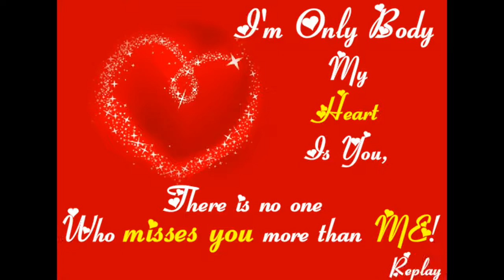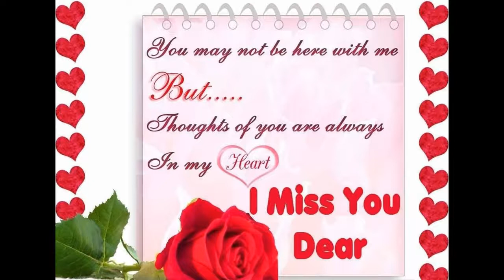Miss you Sweet Friends अखिया मिलाए कभी अखियां चुराए क्या तूने किया जादू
1.Best good morning video,

2.New good morning video,

3.lovery flower good morning video,

4.New lovery flower good morning video,

5.2018 best good morning video,

6.2018 New good morningt video,

7.2018 new best good morning wish video,

8.2018 good morning video,

9.good morning wish video,

10.good morning video,

11.whatsaap good morning wish video,

12.Dowlorde good morning wish video,

13.Whatsaap new good morning wish video,

14.dowlorde new good morning wish video,

15.Dowlorde 2018 new best good morning wish video,